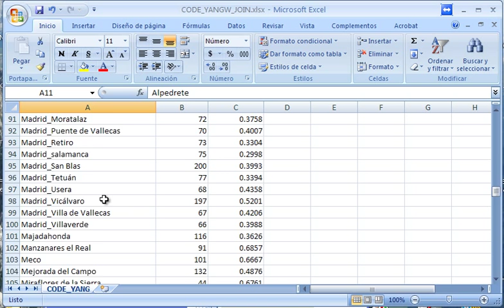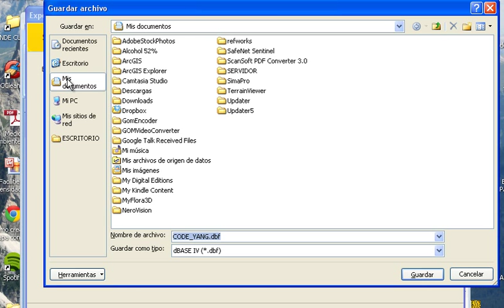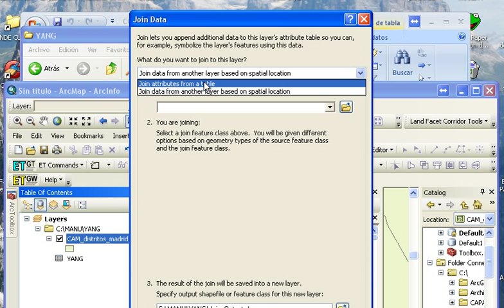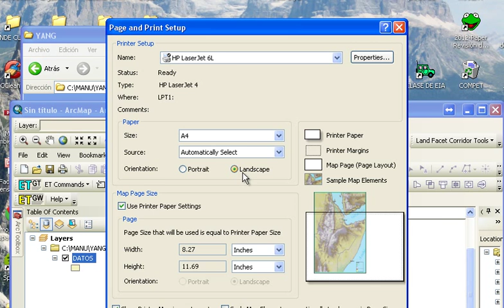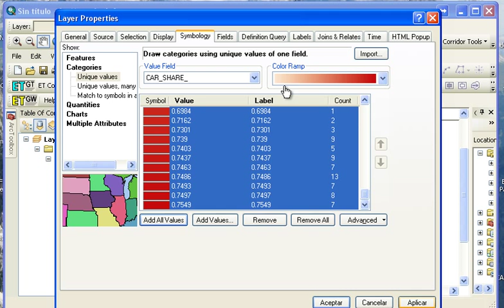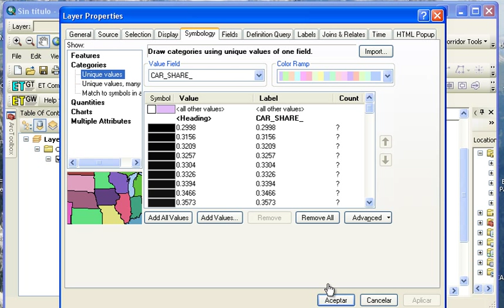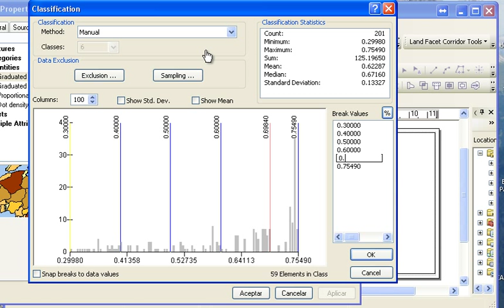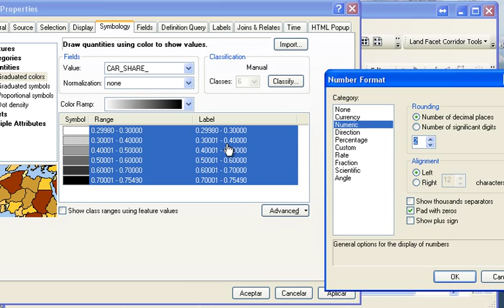Representar una variable de una tabla Excel en ArcGIS 10 (parte 1)